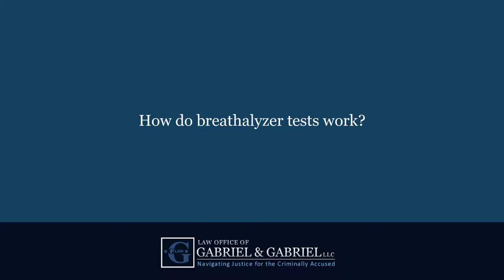How do breathalyzer tests work?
How do breathalyzer tests work?   | Brian Gabriel | Law Offices of Gabriel & Gabriel LLC | Navigating Justice for the Criminally Accused | Call Today For Your FREE CONSULTATION | | 4601 Military Trail, Suite 206 Jupiter, FL 33458

A breath test is a instrument that is going to analyze your breath using infrared light absorption to determine whether or not you have alcohol in your breath sample and at what levels you have. Again, the machine is a computerized machine with different software that is going to look at the amount of light that is absorbed in that sample to determine what your blood alcohol level is.

If you have any questions about how breathalyzer tests work, visit our for more information and a free consultation.